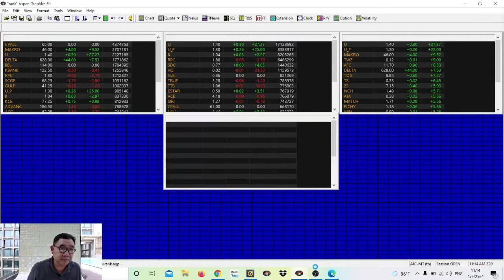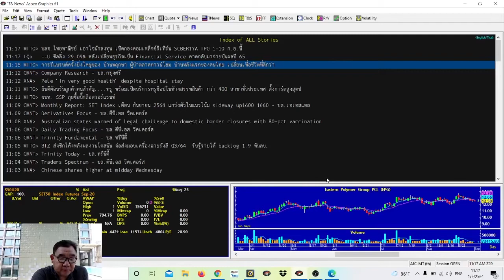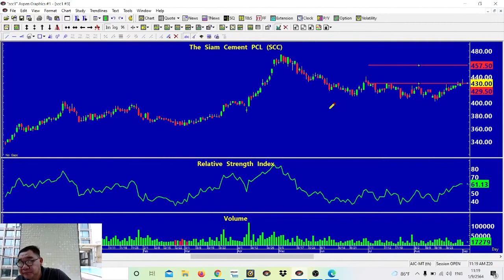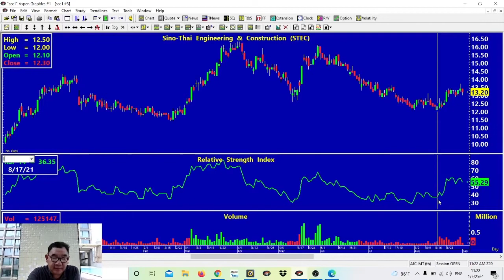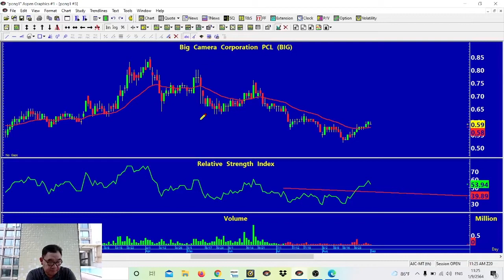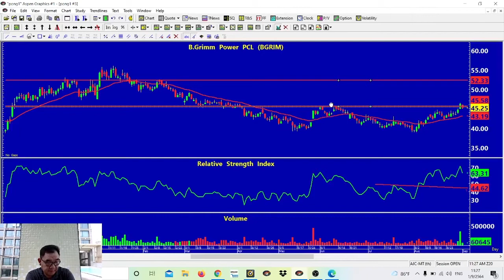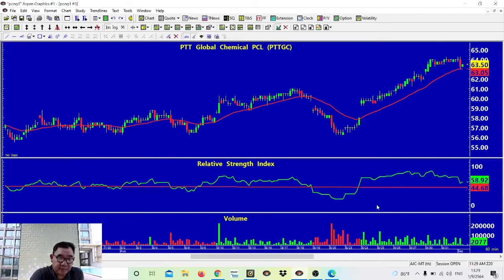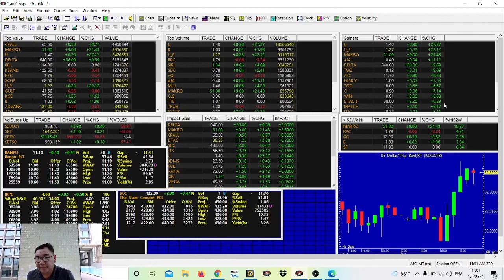Stock Trading: ตลาดพักเพื่อไปต่อ (Live 01-09-2021) AIRA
- ตลาดพักเพื่อไปต่อ?